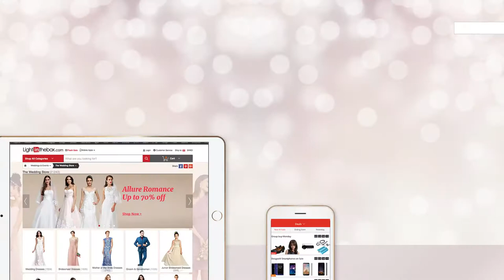2018 Wedding dress ideas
Every girl wants a perfect wedding. Choose LITB, Make it happen.
Perfect price, perfect wedding! Lightinthebox offers you various wedding dresses with affordable prices:
Whether you’ve been dreaming up a beautiful lace bridal gown or just a little white wedding dress, we invite you to browse our large selection of cheap wedding dresses! Use the filter to find out your favorite style! To make sure the wedding dress fits you perfectly, we provide you measuring guide and shape guide. If you’re not sure about the color and material of the bridal gowns, we offer you color swatches. We also have flash sale for wedding dress, don’t miss it !
Plus Size Wedding Dresses -- Chic styles that complement all sizes and shapes.
Beach & Honeymoon Dresses -- Guaranteed to make you spend a great time in honeymoon.
Little white wedding dresses -- Simple, pure and elegant dress, every girl should have one.
Wedding Dresses in Color -- Be a unique bride by wearing a pink bridal gown.

Lightinthebox is professional and reliable in wedding dresses:
Founded in 2007, LightInTheBox has offered customers a convenient way to shop for a wide selection of wedding products at attractive prices. We have factories in China, and all designers and workers are trained and professional. Every wedding dress is unique and just made for you. All our vendors are the most trustable vendors in China and we cooperated for years. We also have our own flagship wedding dress brand: LAN TING BRIDE® — Personalized Designer Wedding Dresses & Bridal Gowns. A creation of opulence with romanticism.It redefines couture bridal fashion with its commitment to delivering innovative designs, superior quality and best-in-­class service at an affordable price.It’s about being a modern woman who believes in a romantic and creative design. We do this by using luxurious encrusted beading, sensual shades of pastel colors and a lavish mix of perfect silhouettes and patterns. We apply innovative structure cutting design merging both traditional and modern couture.

Be the most beautiful bride in the world:
The wedding dress is perhaps the most carefully chosen dress a woman will ever wear, and an amazing wedding ceremony could be the most unforgettable moment in a woman’s life. A bridal gown brings all your romantic wedding day dreams to life! Lightinthebox helps you to make your big day more brilliant, and it’s our honor to realize your wedding dream with you. Pick up a beautiful wedding dress from Lightinthebox, and be the most beautiful bride in the world.